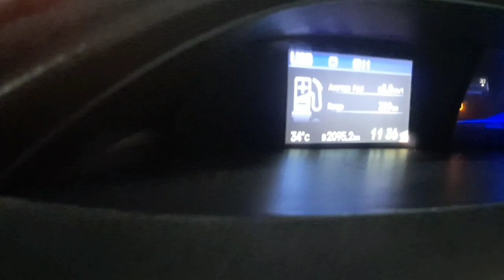Short vlog family fun and entertainment time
This vlog is all about kids' entertainment at bouncing. This also includes price (Rs. 800) and timmings are 45 minutes. The Mall was beautifully decorated with the theme of this month. Most interesting is shopping time .

The problem of parking and entrance and exit is also mentioned because you should be aware of time wasted.